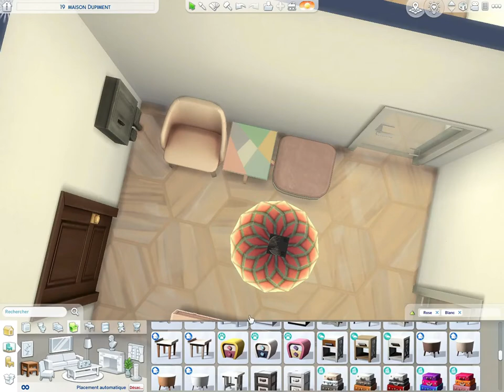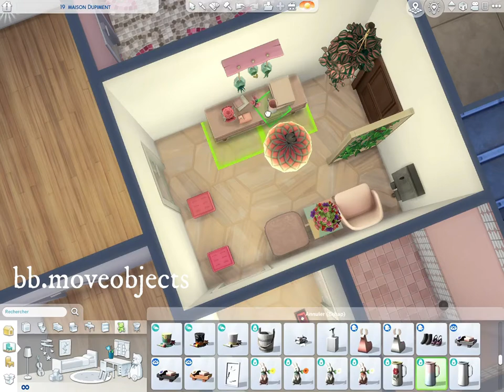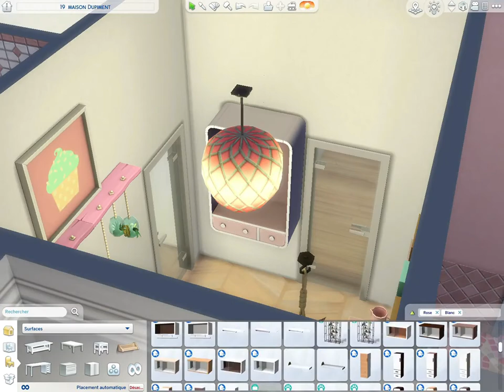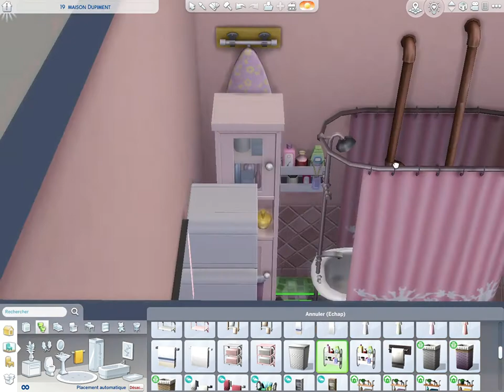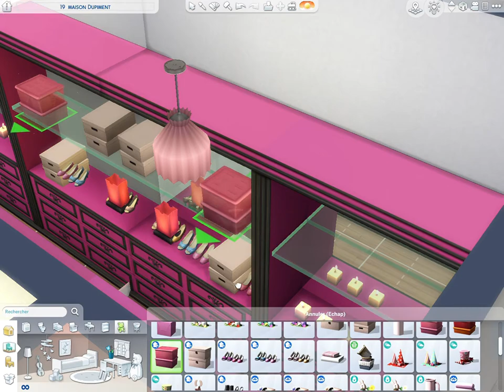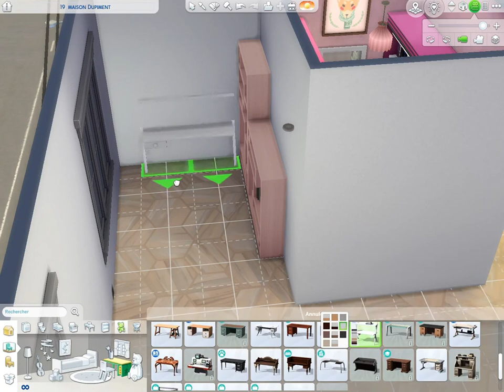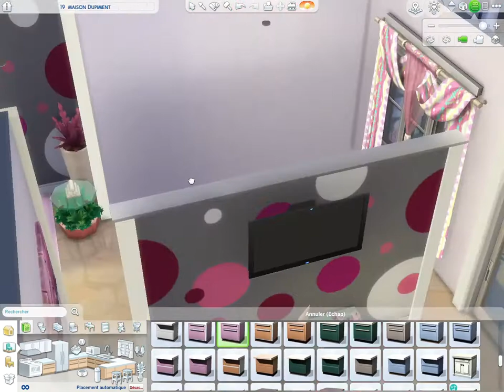Simsorama - Barbie's House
Ladies and Gentlemen, bonjour ! Cette fois-ci, on rénove un appartement, de fond en comble pour le rendre tout rose au goût du propriétaire, Barbara Bigerhton, alias Barbiie ! Je dois avouer avoir été un peu saoulée de tout ce rose, mais l'ensemble reste quand même sympa ! Vous pouvez retrouver les pièces sur mon Origin.

Idd Origin : 1-AsapLu

Ladies and gentlemen, good morning! This time, we renovate an apartment, from top to bottom to make it all pink to the taste of the owner, Barbara Bigerhton, alias Barbiie! I must admit that I was a bit drunk with all this pink, but the whole remains nice! You can find the pieces on my Origin.

Idd Origin: 1-AsapLu